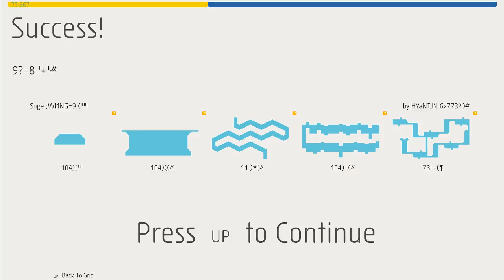Pro Ninja Not Death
Does Nighkos have enough veteran N skills to beat this tricky level without sacrificing his greed?